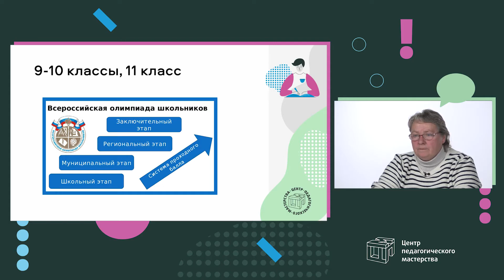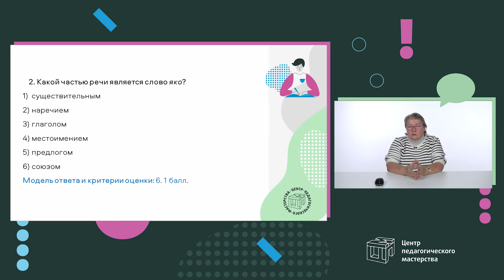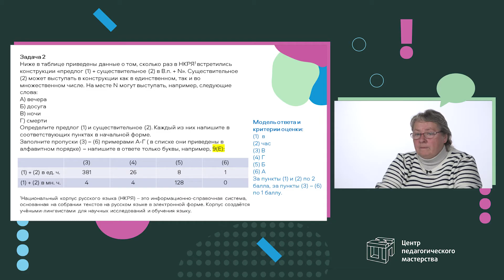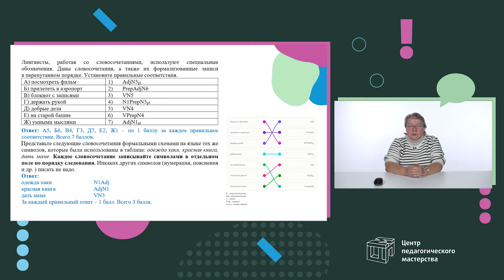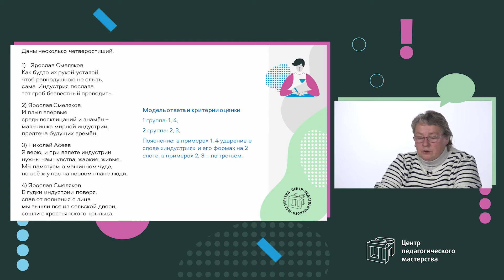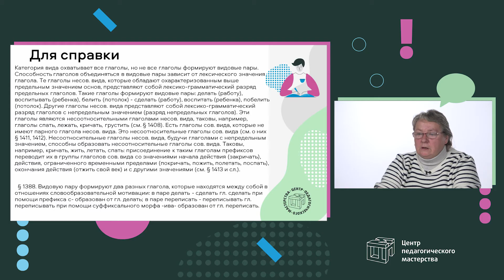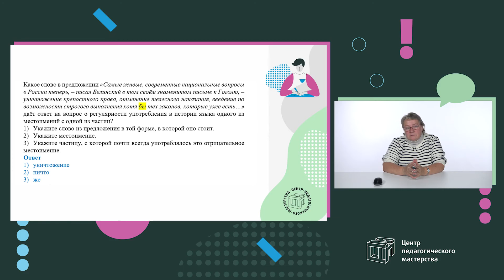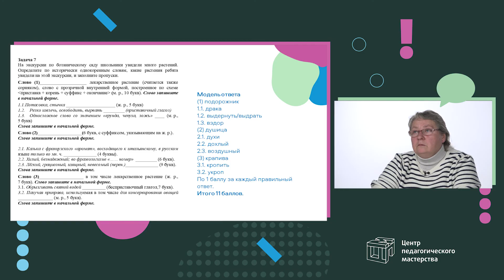Разбор заданий ШЭ ВсОШ по русскому языку 9-11 класс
Ольга Зайцева, заслуженный учитель РФ, кандидат педагогических наук и методист ЦПМ, проводит разбор заданий школьного этапа ВсОШ по русскому языку для 9-11 классов и объясняет правильность их выполнения.